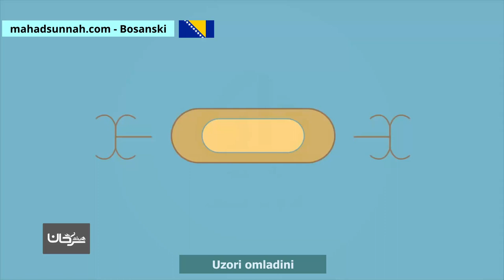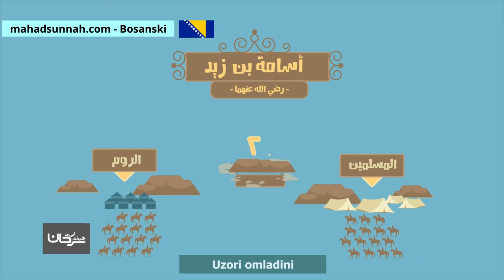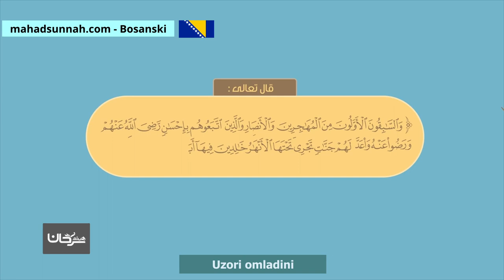Uzori omladini قدوات الشباب